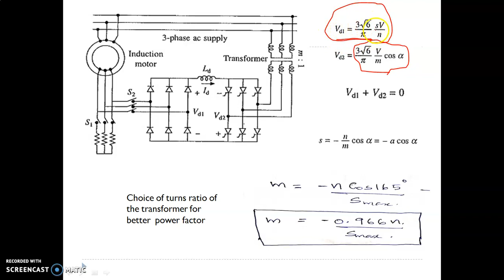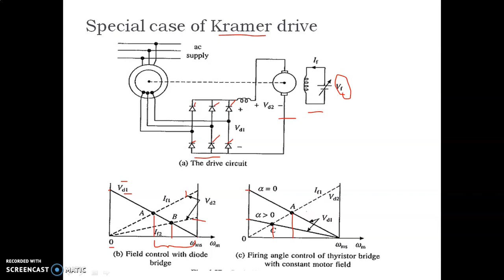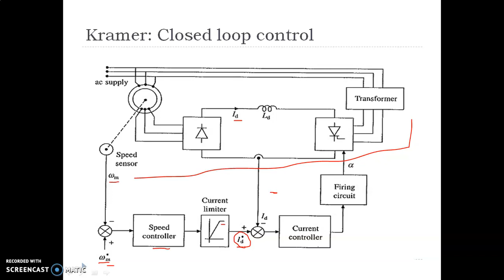Kramer part 3